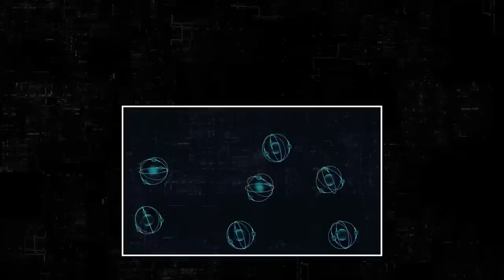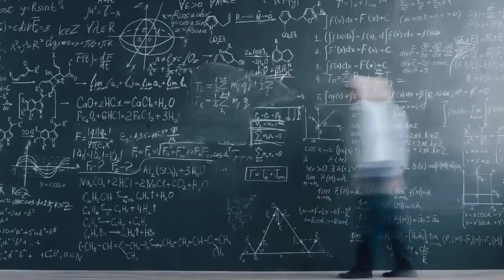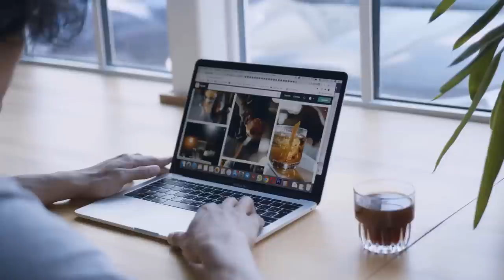Scientist Proved That The Universe is'nt Real l space world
In this video we will learn about the universe physics proved that the universe is not real .